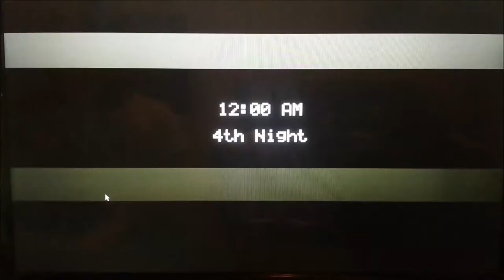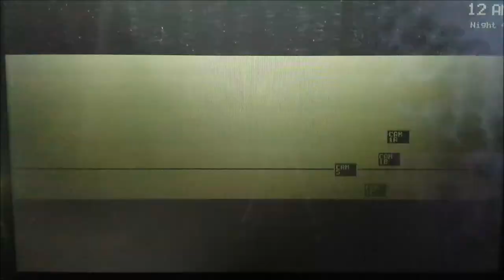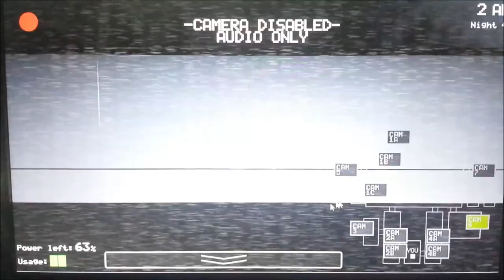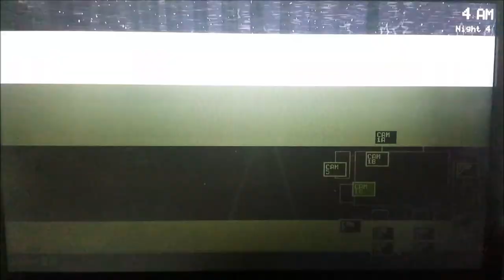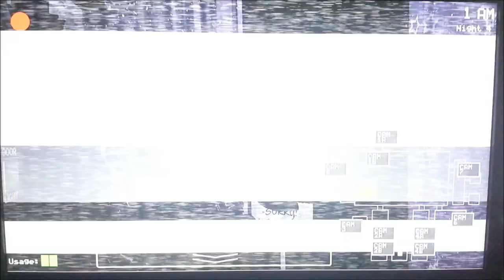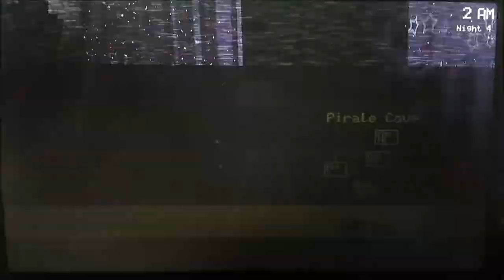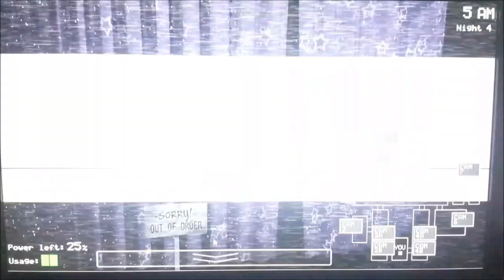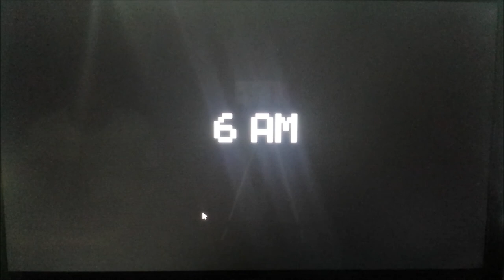Bonnie Leave Me Alone!! |4th Night| -Five Nights at Freddy/s- (Freaky Fridays)